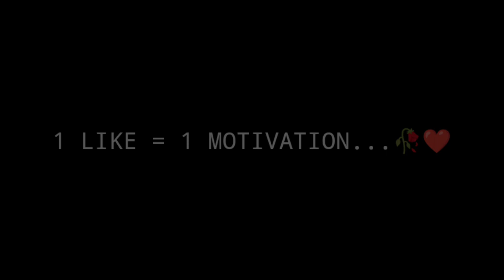BETTER THAN PANEL 👽 99%AUTO HEADSHOT‼️Free Fire Highlights